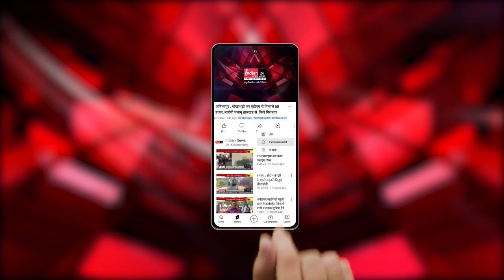Raipur : IPL के तर्ज पर छत्तीसगढ़ क्रिकेट प्रीमियर लीग का आयोजन।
Our Links